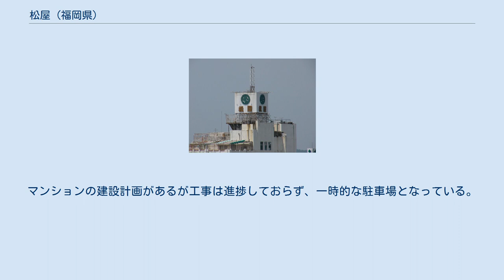松屋 (福岡県)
経営破綻した企業(福岡県)
松屋（まつや）は、福岡県大牟田市にあった日本の百貨店。
通称、大牟田松屋。
株式会社松屋が運営していた。
 百貨店建設は地元商人にとって死活問題であるとして大牟田市内の資本即ち市内の商工業者を網羅した市民百貨店構想が持ち上がり、ツシロ呉服店として開業準備が進められた。
 ツシロ呉服店は仕入れ・販売・宣伝などで福岡松屋と提携して商号を松屋に変更し、1937年（昭和12年）10月に開業した。
 1945年（昭和20年）の大牟田空襲で内部は焼けたものの建物は無事で焼け野原に聳え立つ姿に感涙した帰郷者もいたとされている。
 三池炭鉱の活況を背景に第2次世界大戦後早くから復興して、大牟田を代表する商業施設として営業していた。
 観覧車や回転するロケット形の乗り物があった屋上遊園地や洋風カツ丼が名物だった6階の食堂、1958年（昭和33年）から「埴生（はにゅう）の宿」などの名曲を1日4回市内に向けて流していたミュージックサイレンなどで大牟田の市民に親しまれ、1981年（昭和56年）2月期に売上高約102.34億円を上げた。
 しかし、三池鉱の合理化に伴う人口減少や、福岡都市圏へのストロー現象によって徐々に売上が減少し、1992年（平成4年）2月期に売上高約91.46億円を上げたものの赤字に陥って以降、赤字が続いた。
 その後も1997年（平成9年）3月の三井三池鉱閉山や景気低迷などの影響を受けて売上の減少が進み、2001年（平成13年）2月期に売上高約66.38億円に落ち込んだ。
 また、2001年（平成13年）10月に開業したゆめタウン大牟田により、一段と競合が激化したため、2002年（平成14年）1月15日に約78億円の負債を抱えて福岡地方裁判所に民事再生法の適用を申請して事実上破綻した。
 民事再生手続の際には大手企業の支援が望めないとして、100％減資後に大牟田全市商店連合会長らが中心になって進めた市民株主運動に賛同した地元経済人や市民に1株1万円で100株単位の普通株式または1株単位の優先株式を発行して約1.1億円、社員有志が4000万円を出資して1.5億円を調達し、政府系金融機関から1.5億円を借り入れることで、新規の資金を調達することとした。
 また、人件費を中心とした経費削減を図ると共に、14金融機関を含む309社の債権約71.44億円の88－95%免除を受けた上で約6億円を2004年（平成16年）2月期から9年間で分割返済することとし、2003年（平成15年）2月期に前年同期比約20%減の売上高約53.6億円に落ち込むものの、2年目から前年比で増加に転じて最終年の2012年（平成24年）2月期に売上高約59.1億円まで回復させる計画で2002年（平成14年）9月に再生計画の認可を得て再建をスタートさせた。
 約1300人の市民スポンサーを対象にした優待セールや生鮮食料品を電話一本で即日配達するサービスなどによる売り上げ増加を目指したものの、主要取引先の撤退や納品控えの増加に伴う品薄感で売上が更に低迷する悪循環に陥り、現実には2003年（平成15年）2月期が売上高約43億円、2004年（平成16年）2月期が売上高約35.84億円で経常赤字約1.55億円と計画を大幅に下回ったのみならず売上の減少が止まらなかった。
 また、退職者の大半からは会社の実情に理解を得て退職金の分割払いに応じてもらったものの、納得しなかった退職者が未払い退職金の一括払いを求めた訴訟で2004年（平成16年）2月27日に福岡地方裁判所大牟田支部が「退職金は優先債権であり、民事再生法で制限されない」として、未払い分約960万円の支払いを命じる判決を出して強制執行を受けたために、資金不足と取引先の信用失墜に拍車が掛かる結果となった。
 そのため再建計画を断念、2004年（平成16年）7月2日に民事再生法に基づき福岡地方裁判所に再生手続きの廃止の申し立てを行って廃止決定を受けて同日付の閉鎖を発表し、その歴史に終止符を打った。
なお、閉店時には閉店セールも顧客や社員への告知もなかった。
 独特の宣伝で福岡の有力百貨店となっていた福岡松屋との提携により、店名や社名を松屋としたのみならず、福岡松屋創業者宮村吉藏が当社の会長を務め、破綻時の社長も宮村家の宮村雄二郎が兼務していた。
 また、2002年（平成14年）1月15日の民事再生法の適用申請時点で福岡松屋の35.8%を含めて経...